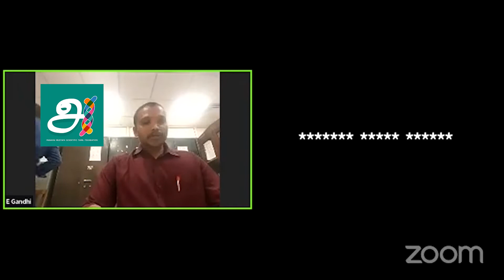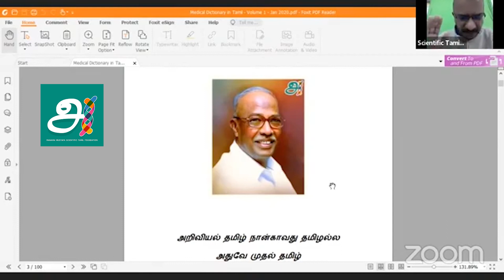STVL6AAAB - 21 ஆம் நூற்றாண்டு மருத்துவக் கலைச்சொல் களஞ்சியம் அறிமுகம் - Prof. Dr செம்மல் முஸ்தபா